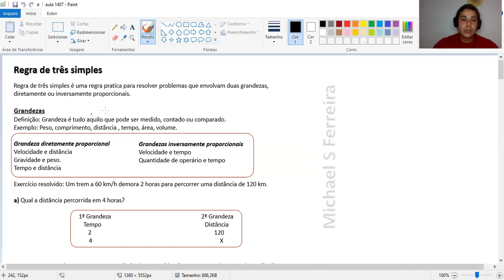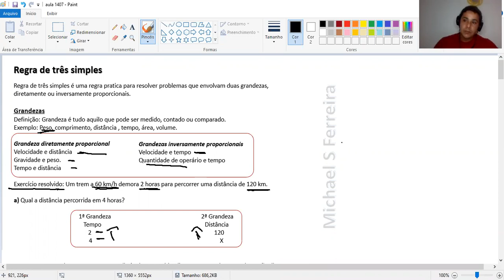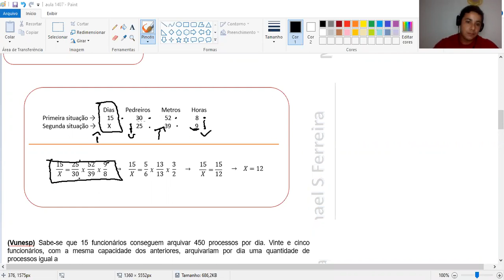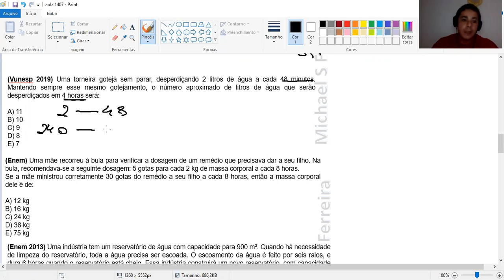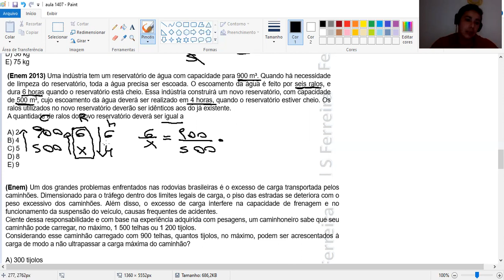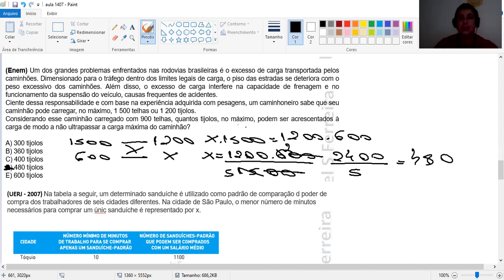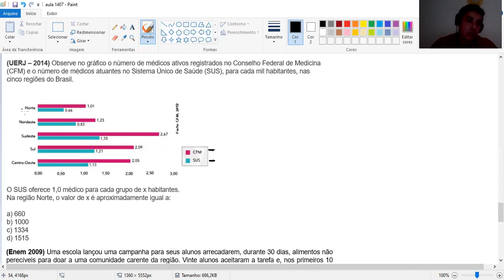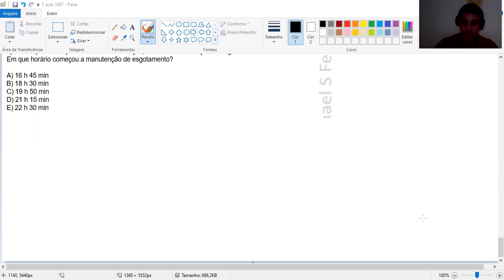Regra de três